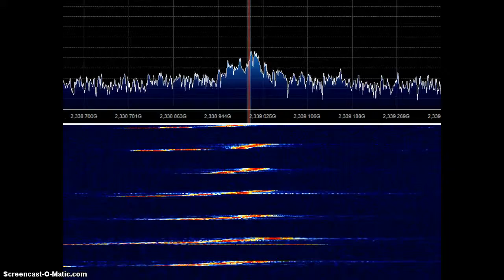Precizna Wireless oprema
Plivajuci signal